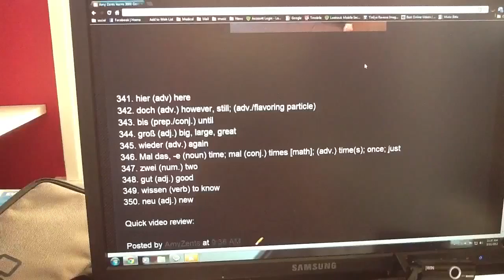Amy Zents Learns 3000 German Words in 2012 - 35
Day 35